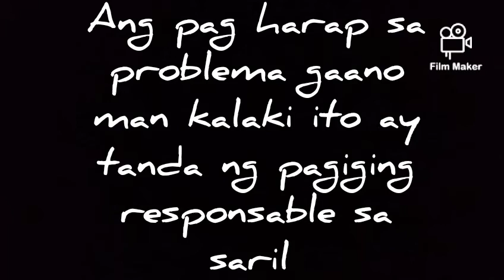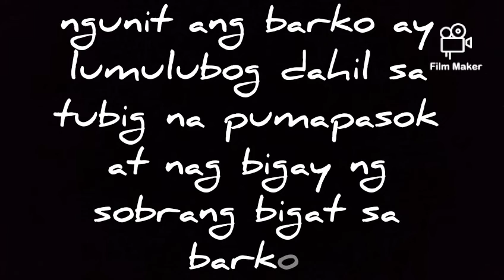EPIKTIBONG PARAAN PARA MAGKAROON KA NG PEACE OF MIND.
Subok ko na ng maraming bises ito.